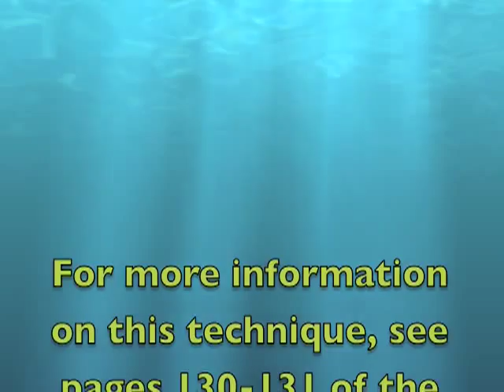Panorama Pick Off using a Scarab Rescue Tool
Panorama rappel based pick off technique using a Conterra Scarab